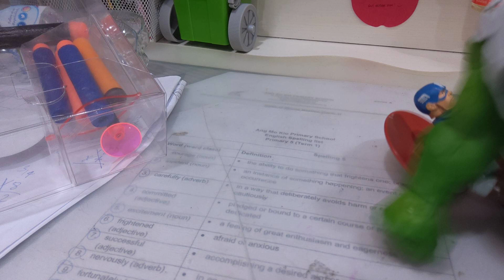Spider man stop motion animation part 2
Here is a second animation :)